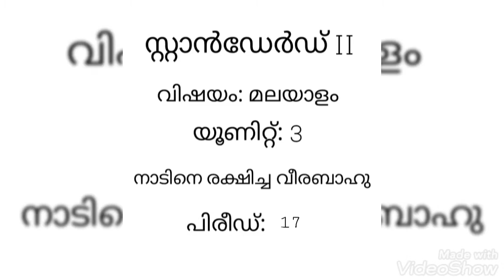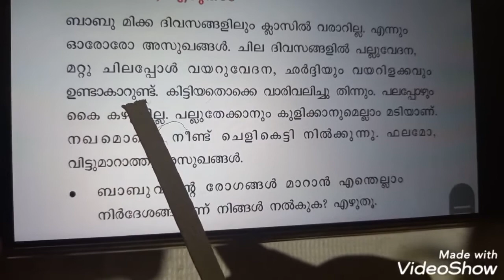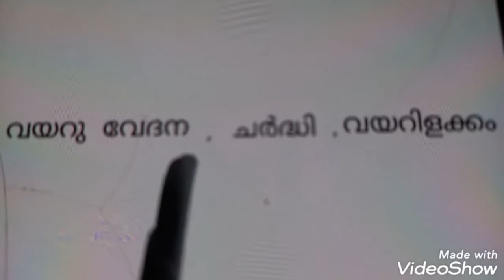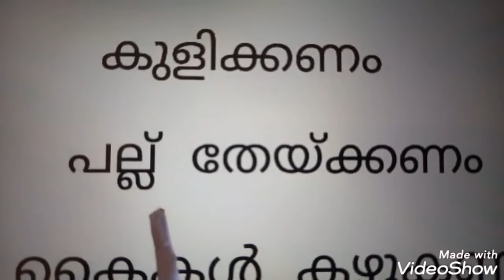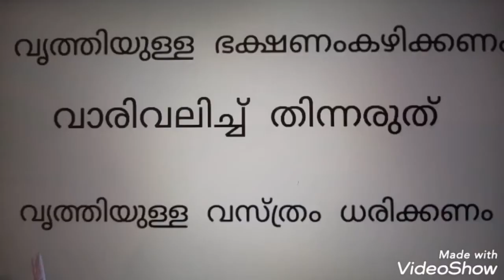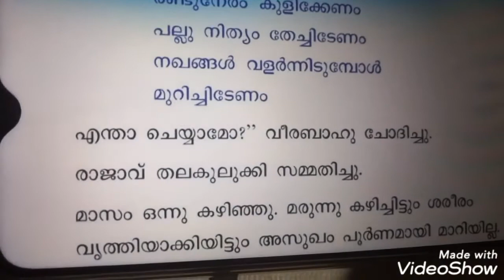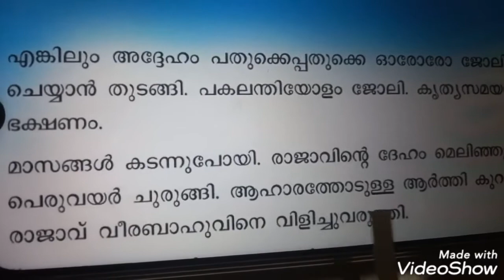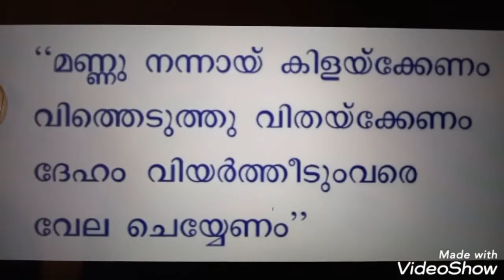Std2 Integration Unit 03 Class 17 Whiteboard ID